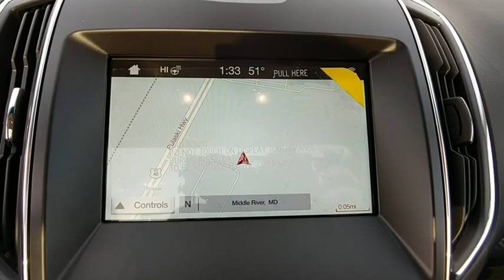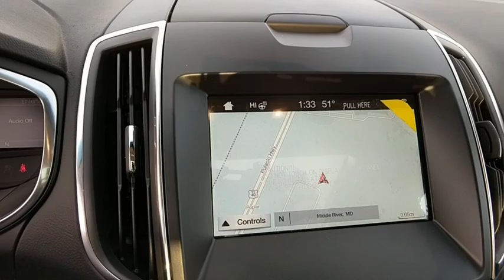2018 Ford Edge Baltimore, Wilmington, White Marsh, Rosedale, MD J745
[LISTING _TYPE] 2018 Ford Edge